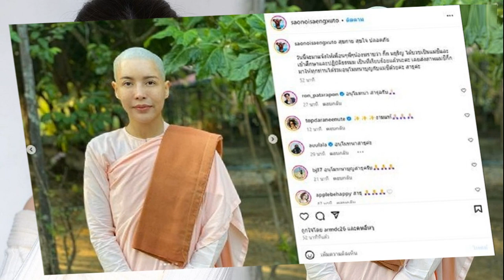โกนหัว ละทางโลก กิ๊ก มยุริญ บวชชีอีกครั้ง ที่ประเทศเมียนมา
โกนหัว ละทางโลก เข้าสู่ทางธรรม “กิ๊ก มยุริญ” บวชชีอีกครั้ง สมความตั้งใจ ที่ประเทศเมียนมา
แล้วก็มาถึงวันที่นักแสดงมากฝีมือ “กิ๊ก – มยุริญ ผ่องผุดพันธ์” เจ้าของฉายา “แม่ชีประจำวงการ” ขอตัดทางโลก หยุดการสื่อสารทุกชนิดอีกครั้ง

หลังเมื่อปี 61 เจ้าตัวเคยลาบวชชี ปิดวาจาอย่างสงบ ที่สำนักปฏิบัติธรรมที่พม่า ร่วม 7 เดือน
ก่อนประกาศอีกว่า หากมีโอกาสจะกลับไปบวชอีกรอบ ซึ่งล่าสุด เจ้าตัวก็ได้ทำตามสิ่งที่ตั้งใจแล้ว โดยเข้าพิธีบวชชี ศึกษาพระธรรม ที่ประเทศเมียนมา

ทั้งนี้ ทางอินสตาแกรม “saonoisaengxuto” ได้โพสต์ภาพเผยให้เห็น เป็นครั้งแรก รวมถึงชี้แจงการบวชในครั้งนี้ของกิ๊ก มยุริญ ว่า
“สุขกาย สุขใจ ปลอดภัย

วันนี้จะมาแจ้งให้เพื่อนๆพี่ๆน้องทราบว่า กิ๊ก มยุริญ ได้บวชเป็นแม่ชีและเข้าศึกษาและปฏิบัติธรรมม เป็นที่เรียบร้อยแล้วนะคะ เลยส่งภาพแม่ชีกิ๊กมาให้ทุกท่านได้ร่วมอนุโมทนาบุญกับแม่ชีด้วยค่ะ สาธุค่ะ
ทางทีมข่าวสด ขอร่วมอนุโมทนาบุญการบวชครั้งนี้ ของแม่ชีกิ๊ก มยุริญ ด้วยนะคะ
ขอบคุณภาพ saonoisaengxuto